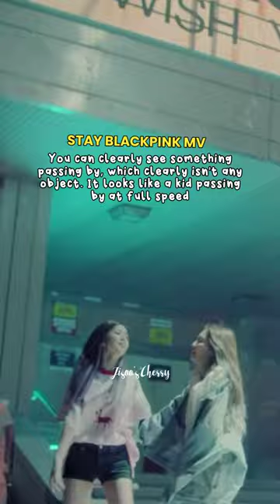Kpop idols V/S Ghosts!💀